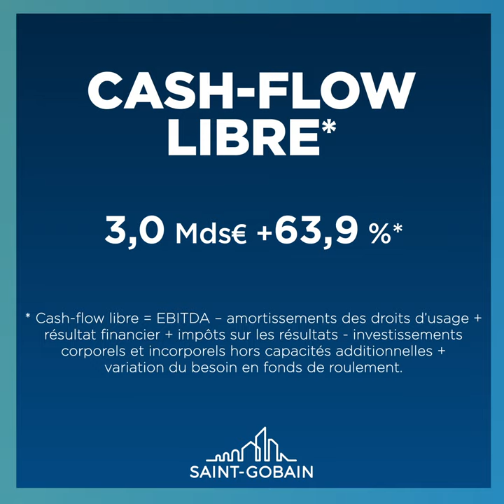Résultats 2020 et évolution de la gouvernance : vidéo